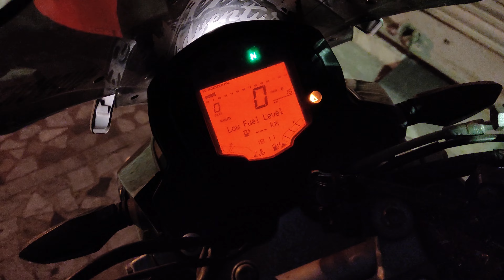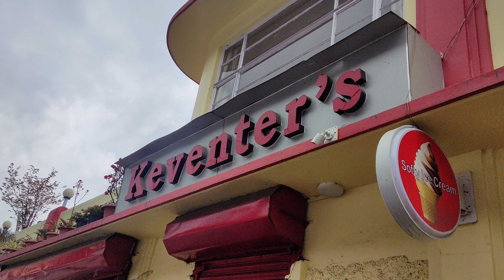Back to the place where my love for moutains has started || পাহাড়ের রাণী | First time in Keventer's😋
CREDIT :
             Kesariya - Brahmāstra | Soulful Flute Cover | Divyansh Shrivastava | Ranbir , Alia | Arijit             Singh |
           Ranjha – Flute Cover | Instrumental | Divyansh Shrivatava | Shershaah | Sidharth–Kiara | B Praak

The gears i use :
Pocco X3 pro

If there anything you want me to cover  let me know.